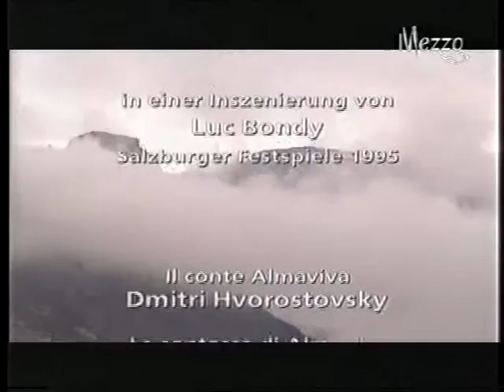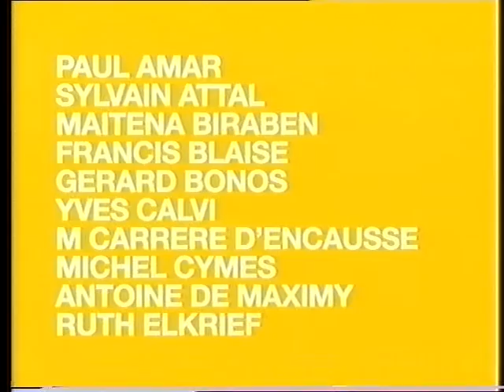Nicolaus Harnoncourt in Salzburg 1995_Mozart Le Nozze di Figaro_rehearsals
Rest in peace Nikolaus Harnoncourt (6 December 1929 – 5 March 2016)!
Der Maestro dirigiert und instruiert während den Proben Mozart's Le nozze di Figaro. Eine verfilmte Inszenierung von Luc Bondy bei den Salzburger Festspielen 1995.
In den Rollen:
Dmitri Hvorostovsky, Il Conte di Almaviva
Solveig Kringelborn, La Contessa di Almaviva
Dorothea Röschmann, Susanna
Bryn Terfel, Figaro
Susan Graham, Cherubino
Trudeliese Schmidt, Marcellina
Donato di Stefano, Bartolo
Scot Weir, Basilio
Steve Davislim, Don Curzio
Katharina Mooslechner, Barbarina
Lynton Black, Antonio...